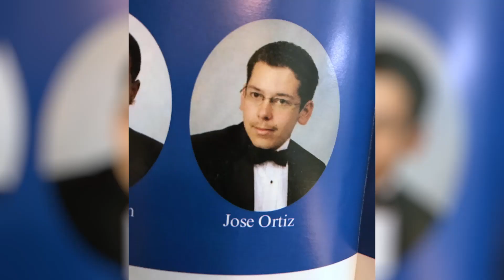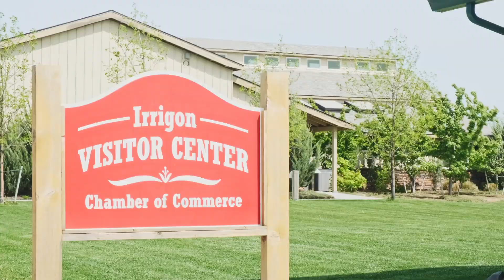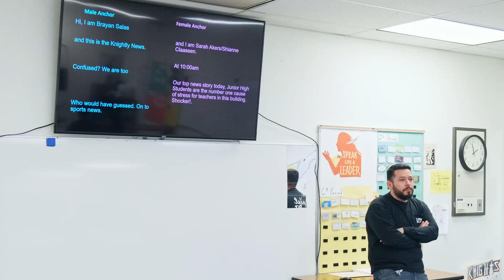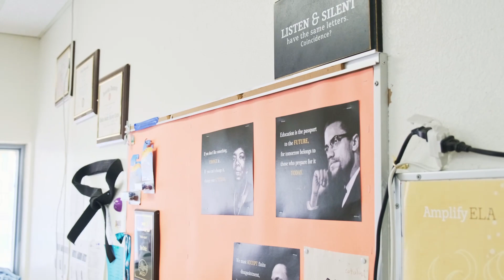Program Participant Testimonial 1 | ORTC 2023 | CocoFox Media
This video was created by CocoFox, a company based in Oregon that specializes in professional video and projection mapping.